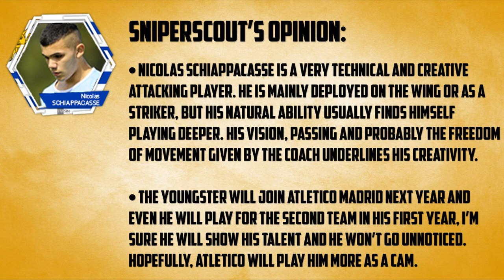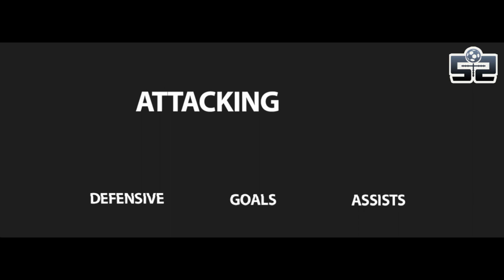Nicolas Schiappacasse |Goals, Assists, Skills| River | WELCOME TO ATLETICO - 2015/2016 Review HD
Hi guys, new video with Nicolas Schiappacasse, a very young talented attacker that signed with Atletico Madrid.

Market value and player profile provided by transfermarkt.com
Leave your opinion about the player or the video and suggest a player you would like to see uploaded on my channel in the comment section below :) Also,don't forget to snipe those magic buttons: like and subscribe.

Songs:
1.Clarx - Moonlight

Support the artists:
1.Clarx